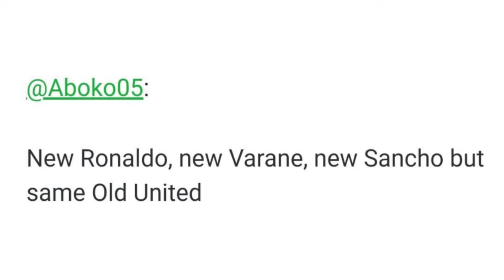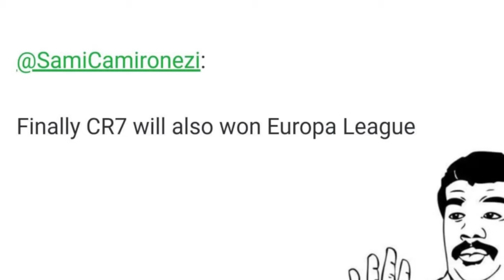Fans Troll Comments Man Utd: Suffer Loss under BSC Young boys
Football Comments Troll. !